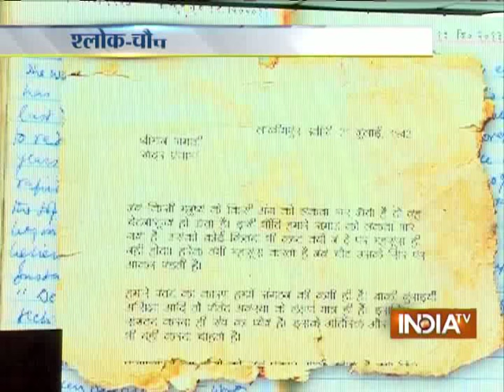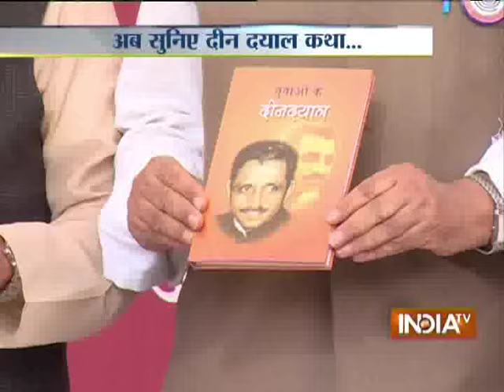BJP Celebrates Deendayal Upadhyaya’s 48th Death Anniversary, PM Pays Tribute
BJP celebrate Deen Dayal Upadhyaya’s death anniversary by organising recitals of Deen Dayal Katha. PM Narendra Modi and BJP chief Amit Shah pay their tributes.